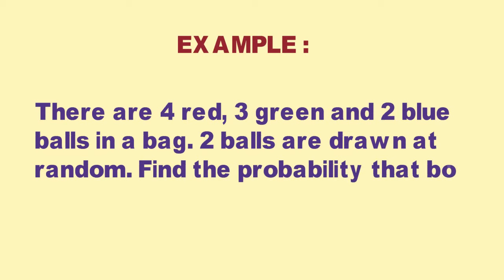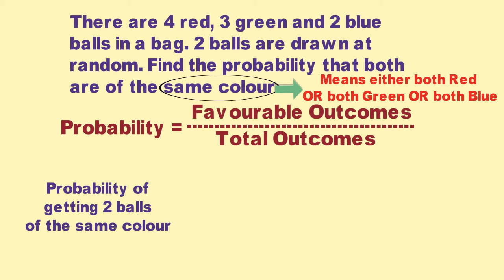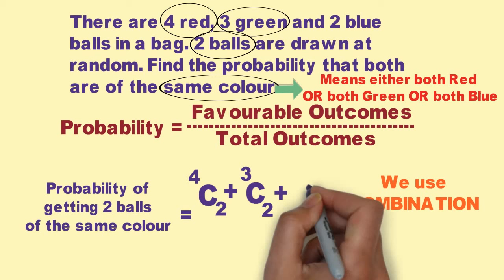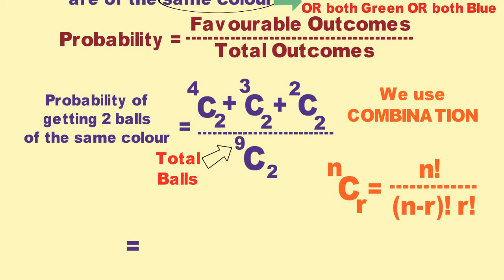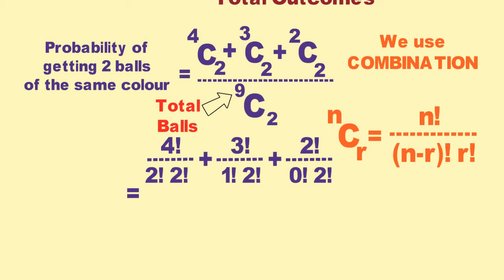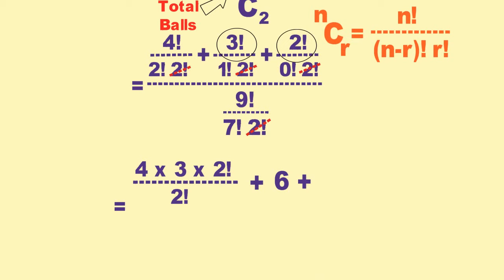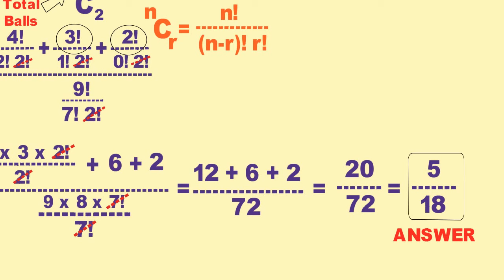Very Important Topic - Probability of coloured balls 2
The Brainy Owl is owned by EDEX Institute.

Multiplication
Multiplication tricks
One line multiplication
Vedic Multiplication
Vedic Maths
Vedic mathematics
Quicker Maths
Maths Shortcut
Calculation Short cut
Calculation tricks
Quant tricks
quant short cuts
easy calculation
easy multiplication
SSC 2017
SSC CGL 2017
IBPS 2017
SSC 2016
SSC CGL 2016
IBPS 2016
CLAT preparation
CAT preparation
CMAT preparation
IAS preparation
Government job
Govt jobs
NDA preparation
Bankers adda
Bank po
Bank clerk
Cmat 2017
Cmat exam
Cmat preparation
Cmat preparation videos
Cmat lecture
Cmat syllabus
Reasoning tricks
Reasoning
Logical reasoning
Logical reasoning preparation
Reasoning preparation
IBPS RRB
English grammar
English vocabulary
Banking terms
EPFO exam
Sarkari naukri
MBA Entrance
BBA Entrance
Law Entrance
Law Entrance
GRE GMAT